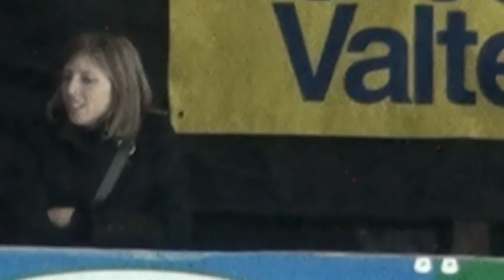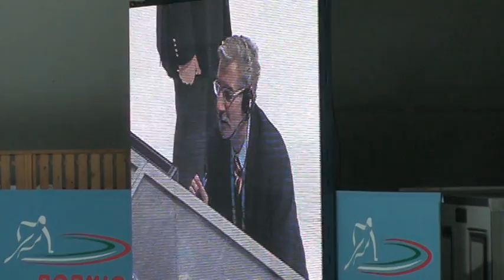ISU WORLD TEAM CHAMPIONSHIPS - Bormio, Italy - 27-28 March 2010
Ladies 500 m heats 2 REPECHAGE

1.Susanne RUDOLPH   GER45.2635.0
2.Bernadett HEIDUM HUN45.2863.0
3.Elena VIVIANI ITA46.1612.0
Hiroko SADAKANE JPNDQ